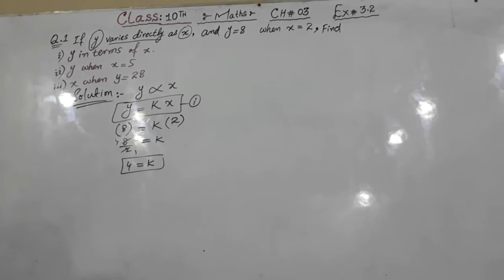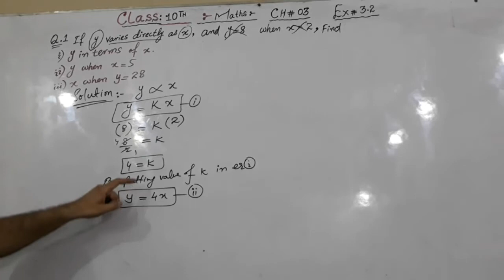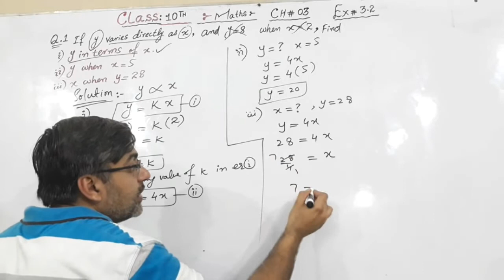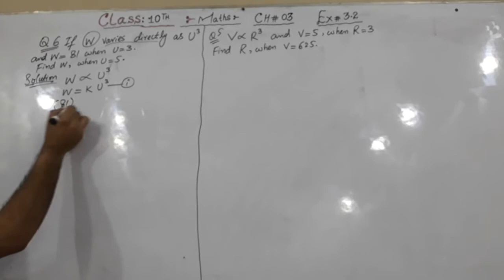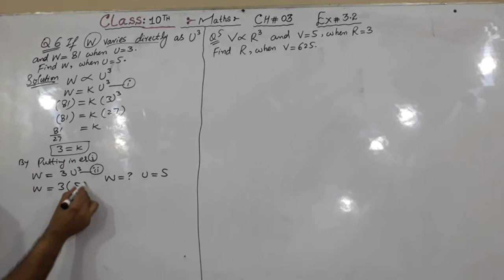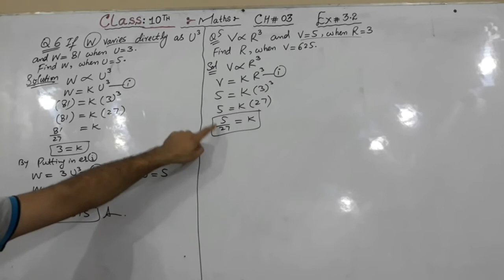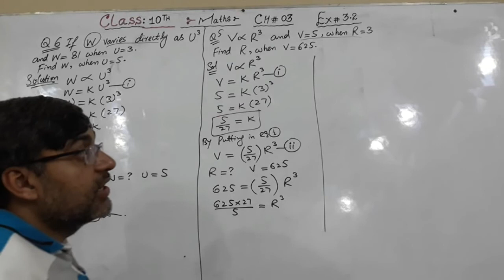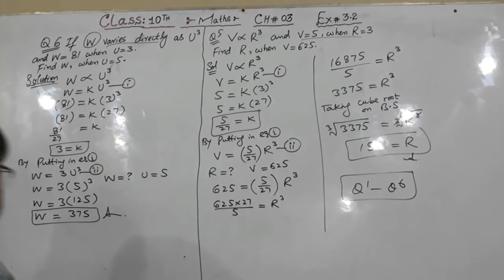Maths class 10th